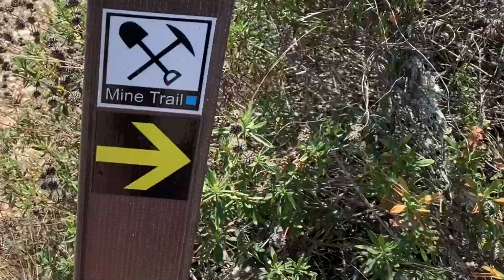VEGAN DONUT MUKBANG + HIKE VLOG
We spent the whole day filming and then editing.